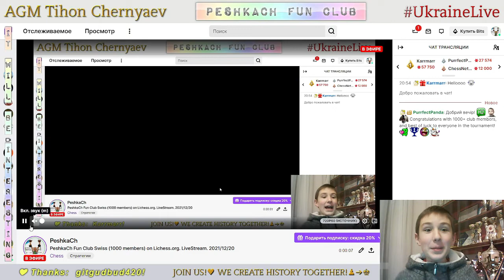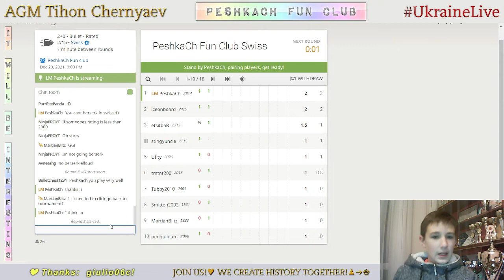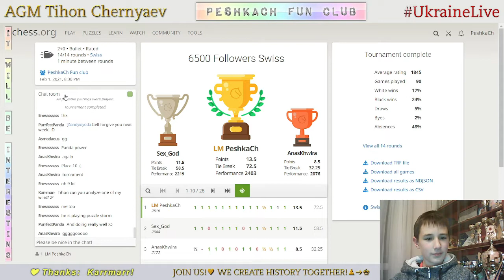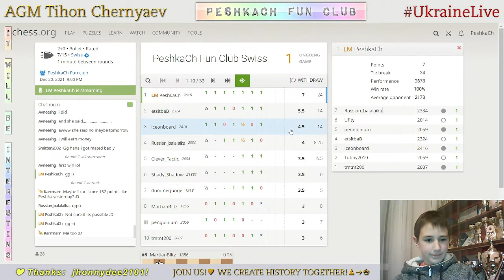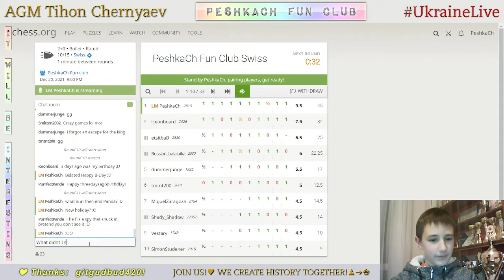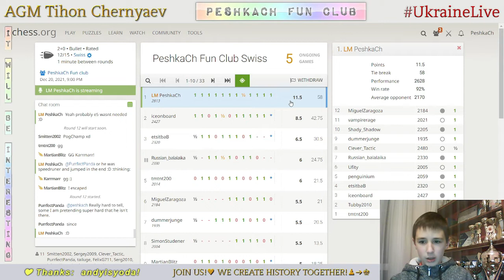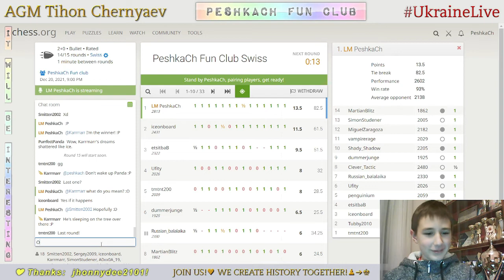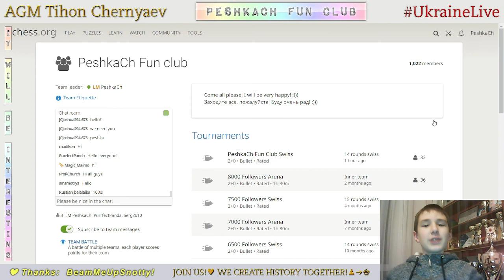CHESS. PeshkaCh Fun Club Swiss (1000 members) on Lichess.org. LiveStream. 20/12/2021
Chess prodigy Tykhon gets 1st of 33 in the PeshkaCh Fun Club Swiss.